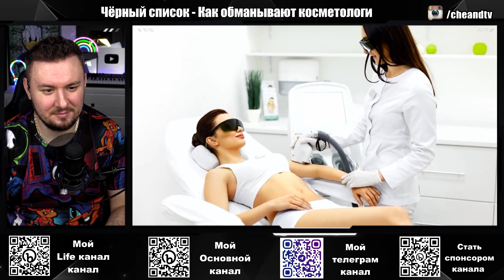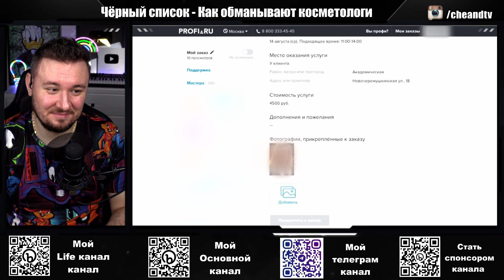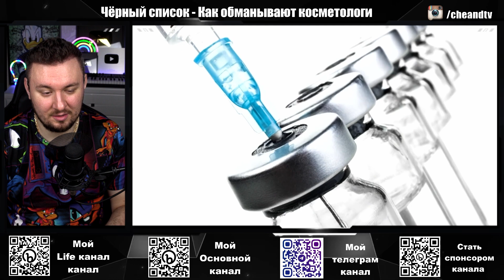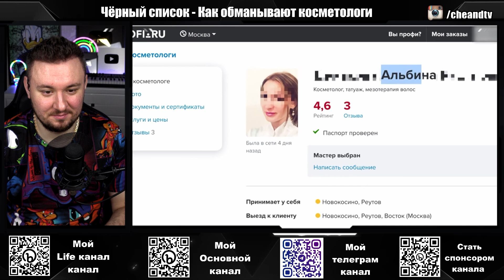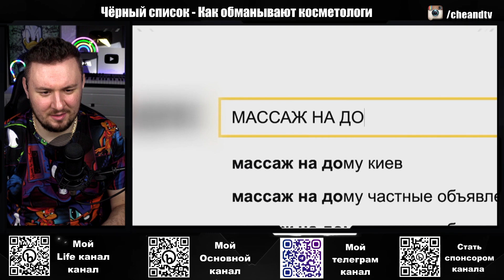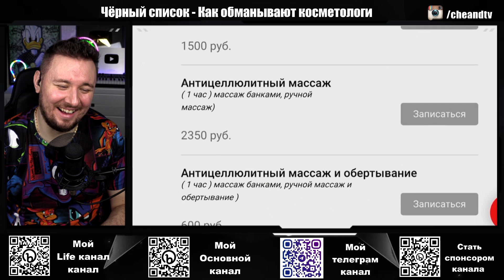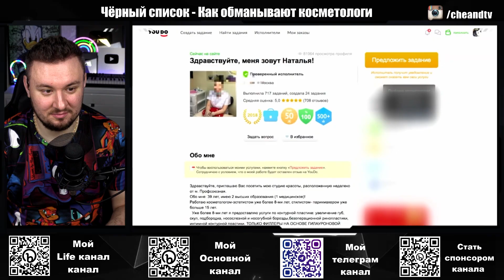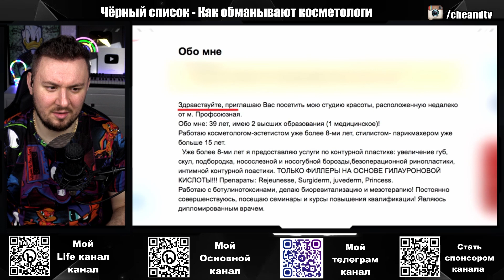Чёрный список ► Как обманывают косметологи на дом